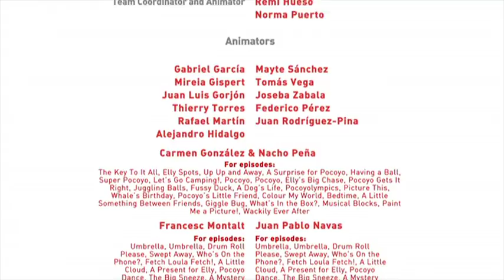Pocoyo - 60 minuti di cartone animato educativo per i bambini 📮 [4] | Cartoni animati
Guarda Let's Go Pocoyo su Rai YoYo! Più informazioni ➜

8 episodi di Pocoyo: Il servizio di posta di Pato / Amore di cucciolo / La mazza e la palla / Elly ha delle macchie / Su, su e.. addio / Una sorpresa per Pocoyo / Dov'è la palla? / Super Pocoyo

Il servizio di posta di Pato: Quanto Pocoyo vuole spedire una lettera ad Elly, Pato fa da postino. Dopo molti viaggi, Pato consegna un pacco dalle dimensioni giganti.

Amore di cucciolo: Pocoyo non vuole giocare con Loula perché ha già un cucciolo con cui giocare.

La mazza e la palla: I nostri amici vanno con Fred, il polpo, a lanciare la palla con la mazza. Tutti vogliono lanciare la palla, ma presto imparano che devono rispettare il loro turno.

Elly ha delle macchie: Elly ha delle macchie, cosicché Pocoyo e Pato devono rimandare il picnic per poterla accudire. Quando si rimette, Elly mostra la sua gratitudine invitandoli a merenda.

Su, su e … addio: I nostri amici stanno giocando con un aereo quando questo vola su nello spazio. Vanno all’avventura per cercare di recuperare il giocattolo. Lungo il cammino si imbattono con alcuni extraterrestri socievoli.

Una sorpresa per Pocoyo: Gli amici di Pocoyo decidono di fargli una festa a sorpresa per dimostrargli che gli vogliono bene.

Dov’è la palla?: Pocoyo e Pato giocano con la loro nuova palla. Improvvisamente, la palla prende vita ed i nostri amici devono perseguirla. Chi l’avrà presa? Baby Bird che vuole giocare anche lui!

Super Pocoyo: Oggi Pocoyo è Super Pocoyo, un super eroe disposto a tirare fuori dai guai i suoi amici, anche quando non lo sono.